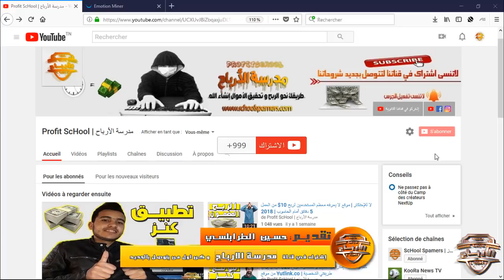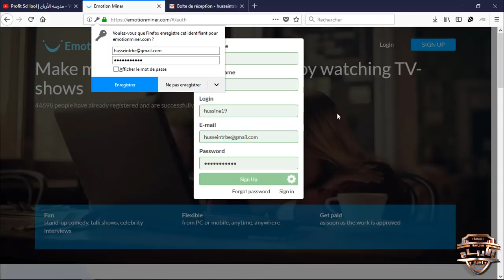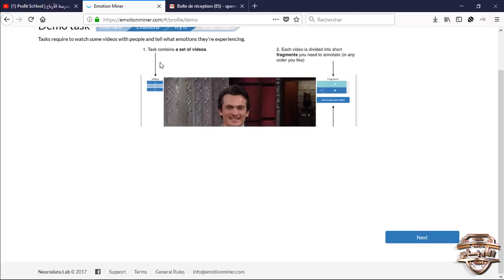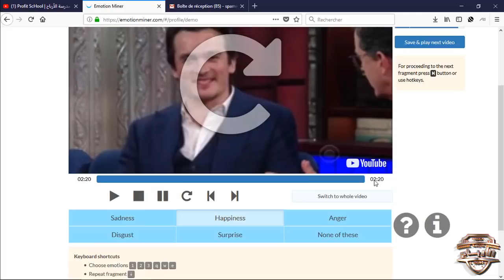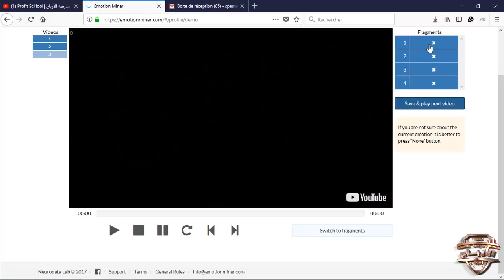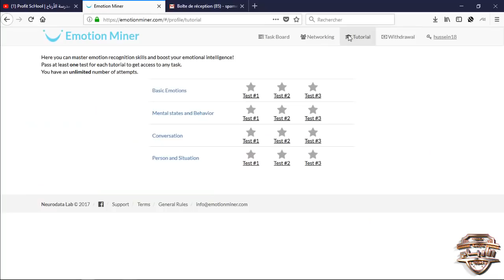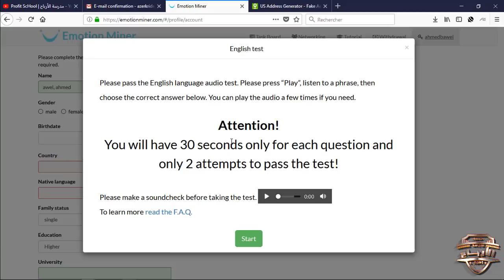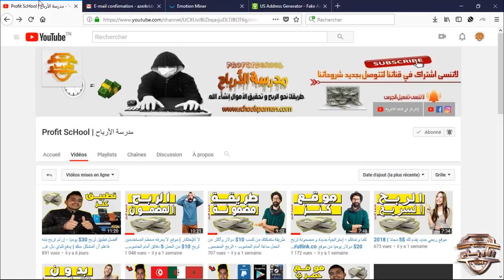كما وعدتكم - كيفية ربح 20$ يوميا بدون رأس مال أو جهد | أسهل موقع للربح من الانترنات 2018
▬▬▬▬▬▬▬▬(ஜ۩۞۩ஜ)▬▬▬▬▬▬▬▬▬
▬▬▬▬▬▬▬▬(ஜ۩۞۩ஜ)▬▬▬▬▬▬▬▬▬
▬▬▬▬▬▬▬▬(ஜ۩۞۩ஜ)▬▬▬▬▬▬▬▬▬
0) إشتركو بقناتنا الثانية اخوتي سننزل فيها فيديوهات ربحية
▬▬▬▬▬▬▬▬(ஜ۩۞۩ஜ)▬▬▬▬▬▬▬▬▬
Music used in this video:
▬▬▬▬▬▬▬▬(ஜ۩۞۩ஜ)▬▬▬▬▬▬▬▬▬